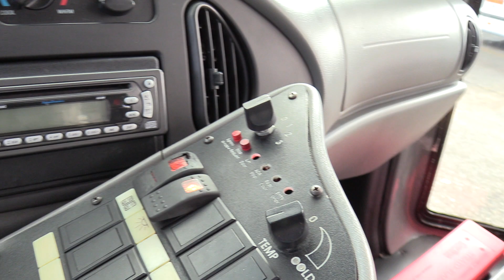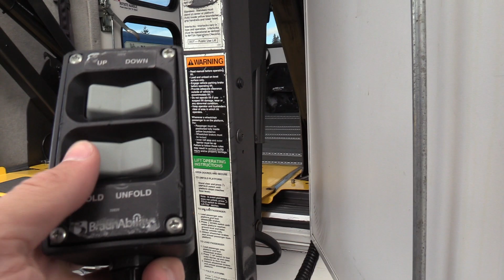2007 Ford Starcraft Allstar 12 + 2 ADA Shuttle - S78940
2007 Ford Starcraft Allstar 12 + 2 ADA Shuttle Bus - S78940

Bus Body Manufacturer: Starcraft
Bus Body Model: Allstar
Chassis Manufacturer: Ford
Year: 2007
Engine: Ford Triton 6.8 Liter V10 Gas Engine
Transmission: Automatic Transmission
Brakes: Hydraulic Brakes
Mileage: 179,504
Passenger Entry Door: Electric Operated Entry Door
Passenger Capacity:
12 Passengers + 2 Wheelchairs
10 Passengers + 3 Wheelchairs
8 Passengers + 4 Wheelchairs
6 Passengers + 5 Wheelchairs
4 Passengers + 6 Wheelchairs
Seating Features:​
Mid Back Seats
Gray Seat Covers
Seat Belts
Arm Rests
Grab Handles
Heat: Driver and Passenger Heat System
A/C: Driver OEM & Passenger A/C System
Mirrors: Large Exterior Mirrors w/ Convex
Media:
​AM/FM Stereo
​ADA Features:
​Braun Wheelchair Lift
Q-Straint Tie Downs
Options:
Passenger Windows w/ Tint
Upper T-Slider Windows w/Sliders
Full Rubber Floor
Cruise Control
Tilt Wheel
Stainless Steel Wheel Inserts